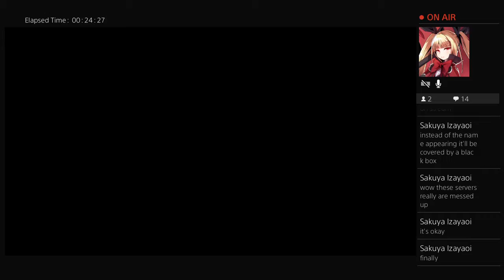javipr12345's Live PS4 Broadcast